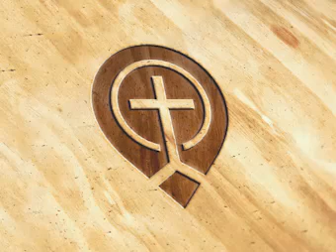Address To National Conference Of Christians And Jews - Billy Graham